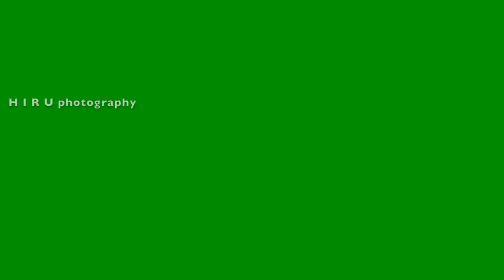CLOUD9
Organised by Deakin University Sri Lankan Students